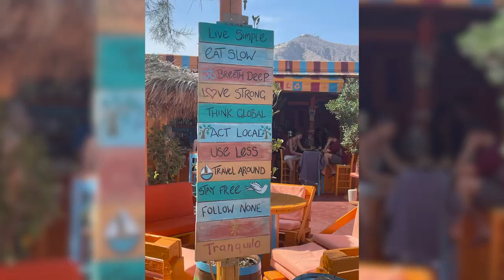How 1 Week in Greece Changed My Life (Santorini, Mykonos)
Travel Inspiration from Greece! I was inspired to create this video after spending 1 week in Greece on the Greek islands of Santorini & Mykonos. Life in Greece is equally peaceful and enchanting. Spending 1 week in Greece gave me the opportunity to experience the authentic culture and relaxing vibes.

About Me🙋🏻‍♀️

Thanks for stopping by! I’m Ashley Caston, and I empower others to find and cherish their authentic selves through travel💖🗺️

“To be yourself in a world that is constantly trying to make you something else is the greatest accomplishment.”

Chapters:
00:00 Intro
01:07 Greek Restaurant Culture
02:00 Thirasia
02:53 Hidden Church
03:28 Oia
04:21 Thira
04:52 Mykonos Rooftop
05:41 How Greece Changed My Life